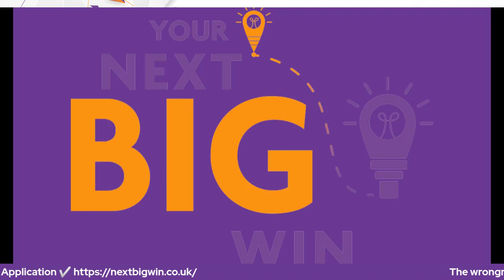“If you are afraid of being lonely, don t try to be right ” ― Jules Renard